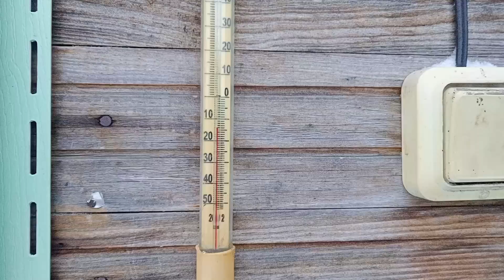Это просто БЕДА!! Авария на ровном месте. Поехал к ИЗБЕ и попал в западню.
Карта виза - 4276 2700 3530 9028